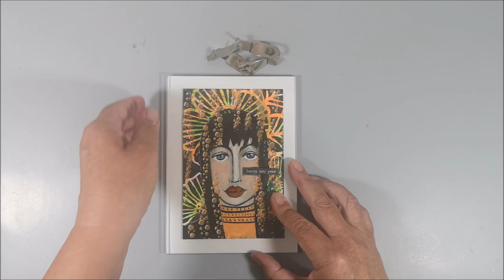Happy new Year - Mixed Media Face no 12/12 - 3Girlsand12Faces Collab 🎁Giveaway🎁 more info below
🔽 More info and links below 🔽 This time I will draw and paint a face on a background I got from   @elenisartstuff  . I use Derwent Inktense blocks and pencils, and of course some other pens and markers.

Welcome to the 2023 video hop 3Girlsand12Faces and we are @elenisartstuff in Greece, @BeaGrob-MixedMediaandMore in Switzerland and me @mixedcreativitybymarie in Sweden. Every second Friday of the month we paint our faces on backgrounds we have create and sent to each other, link to our background videos further down. This time our backgrounds are in postcard size.
🎁Each month one of us will send a postcard as a giveaway. If you are interested in getting one, please leave a comment in the comment section under the video to that person who is responsible for the giveaway that month.

*If you are interested to participate, please leave a comment (something along the line "I would love to get such a card”) in the comment section under this video.
*You have time to comment until next Friday when the lucky winner will be chosen with the help of the YouTube Random Comment Picker.
*The name of the winner will be pinned at the top of the comment section, so please check back again to see if you are the one. (In that comment you will also find an email address, to send your postal address to, so that the card can be sent to you.) GOOD LUCK!

• Background from Eleni
• Amsterdam White Gesso
• Graphite pencil 5B
• Black Marker
• Acrylics in skintones (dark, middle and light)
• Different pens
• Dutch Doobadoo stencil - Wavy Stripes
• Tim Holtz text stickers - Occasions
• Clip Frame from Ikea